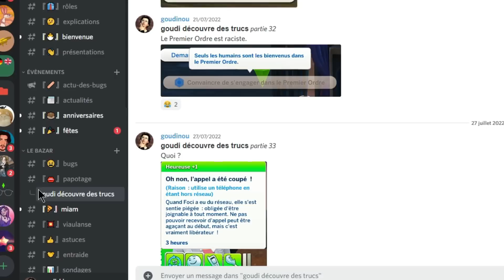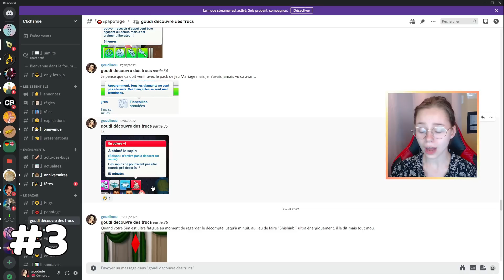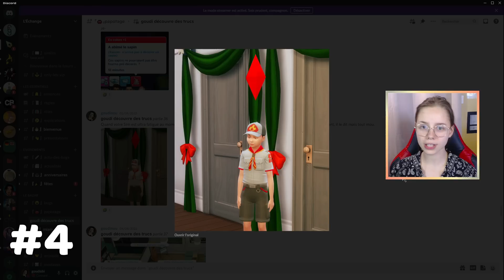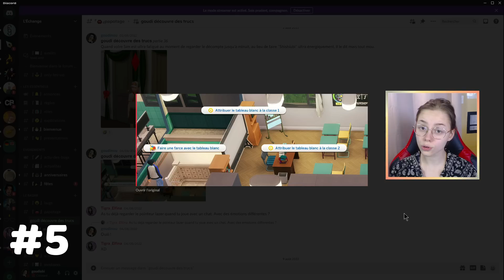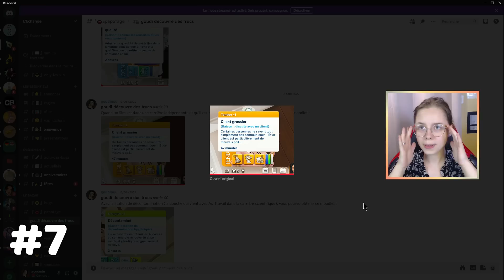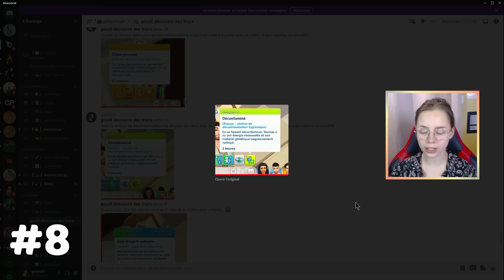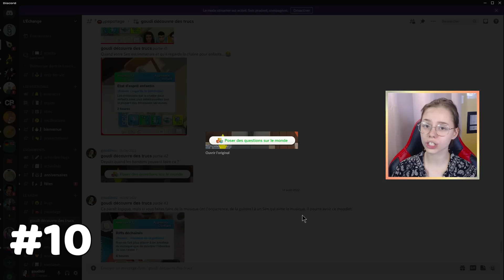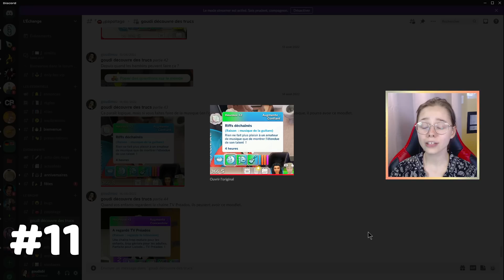12 CHOSES QUE VOUS NE SAVIEZ PAS DANS LES SIMS 4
LIS LA DESCRIPTION NOM DE ZEUS

Vous êtes prêt-es pour un volume 3 de « goudi découvre des trucs » ? Votre émission spéciale « détails parfois inutiles » de notre jeu préféré !

Akeru a caché une pièce de 1 centime dans cette vidéo. Si tu l'as trouvée, sache que tu es trop fort-e. 😉

🌸 𝐐𝐔𝐈 𝐒𝐔𝐈𝐒-𝐉𝐄 ? 🌸
- goudisbi (ɪʟ/ʜᴇ, ᴊᴇ ꜱᴜɪꜱ ᴜɴ ɢᴀʀçᴏɴ ᴏᴜɪ ᴏᴜɪ)
- 20 ans
- je préfère la raclette plutôt que le barbecue